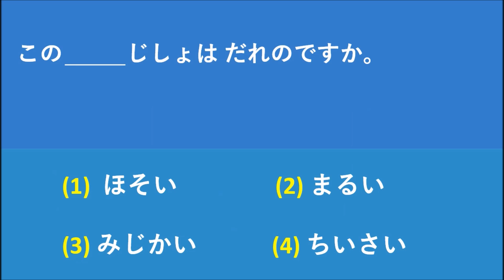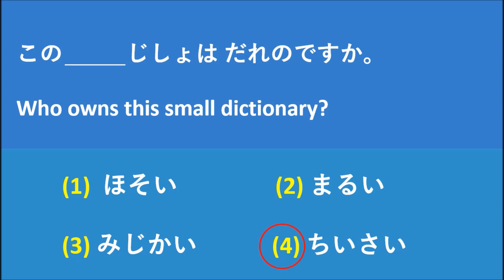Which answer is correct?